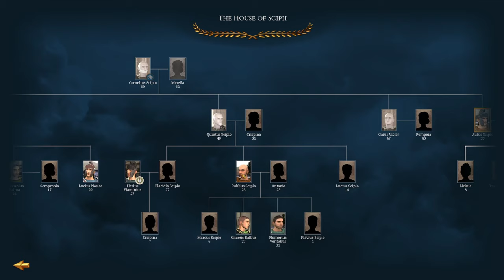WAR WITH EGYPT - Lets Play Total War Rome: Remastered - Scipii #6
FOR THE GLORY OF ROME!

It's finally here, our new Let's Play as the Scipii Romans in Rome Total War Remastered. In Episode 6 we finally declare war against Egypt and crush their major cities.

00:00 Campaign Map
7:50 Assault on Siwa, The End of Numidia
14:50 Campaign Map
28:30 Glory at Alexandria
35:30 Campaign Map
39:20 Assault on Memphis
45:50 Campaign Map
50:00 Subscribe, Like and Comment